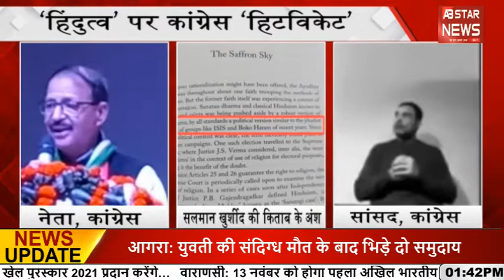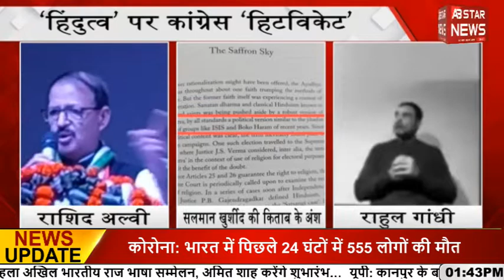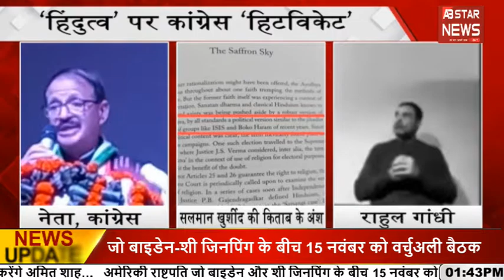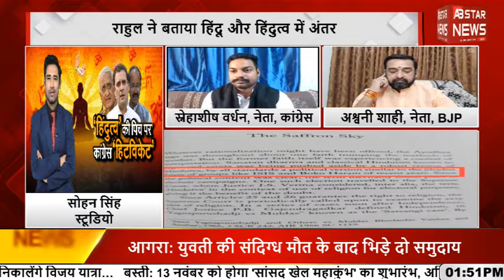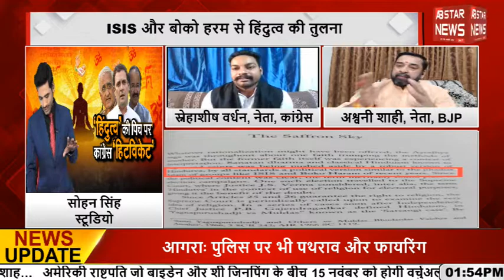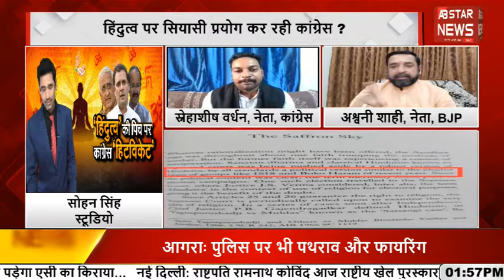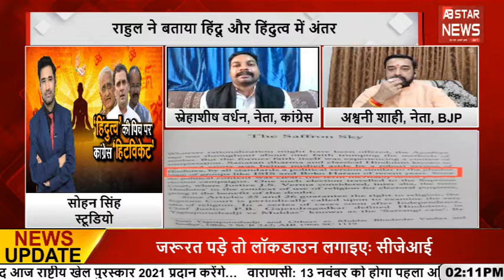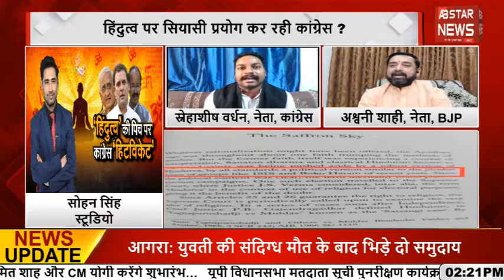BJP Vs Congress | हिंदुत्व पर भीड़ गए कांग्रेस - बीजेपी के नेता | Hindutva Politics | Hindi News